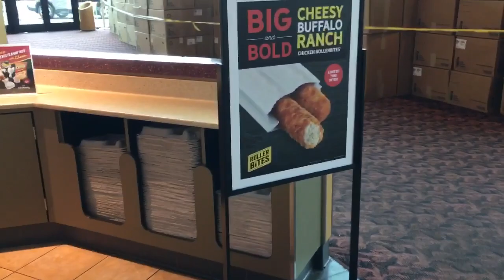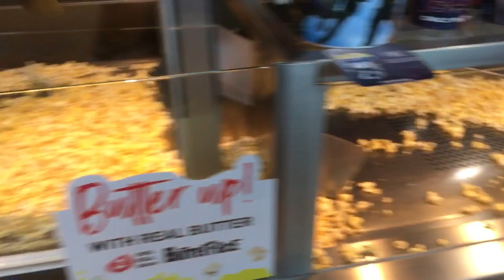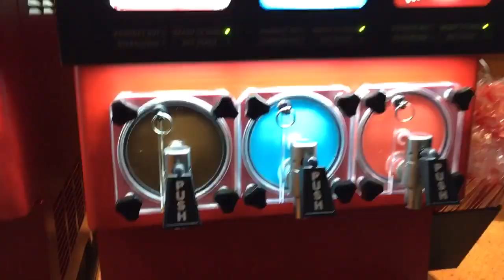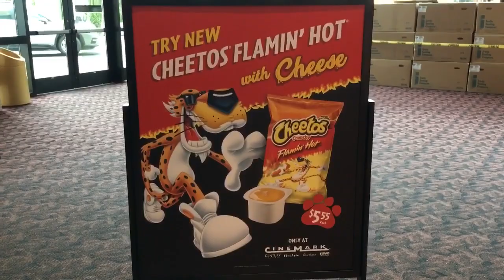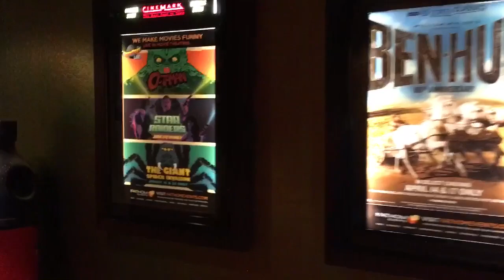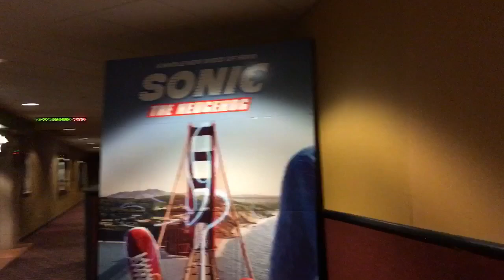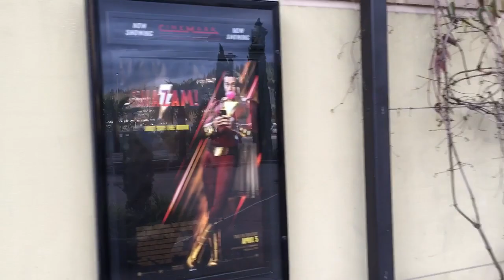Century Theatres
Hey guys!

Went out for a movie 🍿